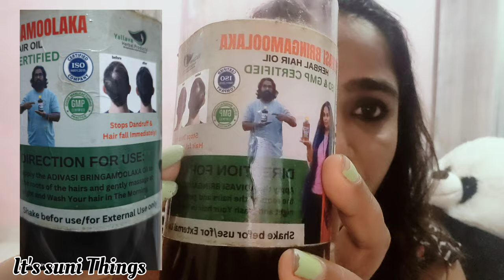क्या लोगो को बेवक़ूफ़ बनाया जा रहा है? | GENUINE REVIEW ON ADIVASI HAIR OIL AFTER USING FOR 2 MONTHS.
क्या लोगो को बेवक़ूफ़ बनाया जा रहा है?

MY GENUINE REVIEW ON ADIVASI HAIR OIL AFTER USING FOR 2 MONTHS | REAL OR SCAM